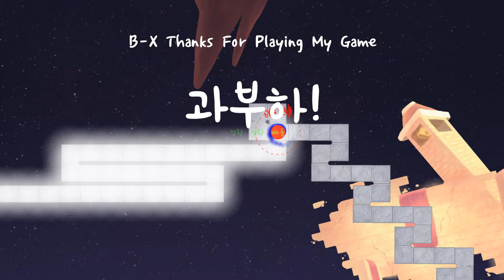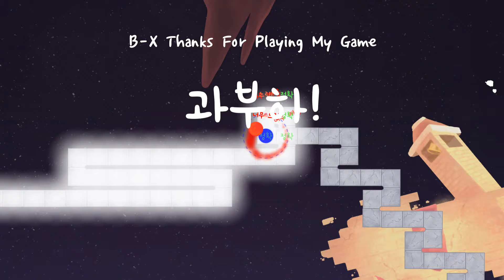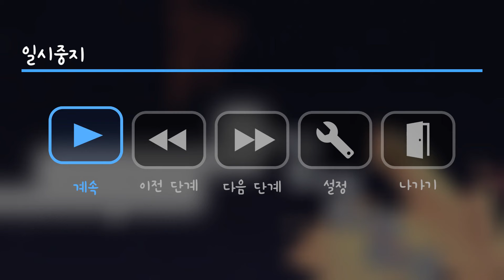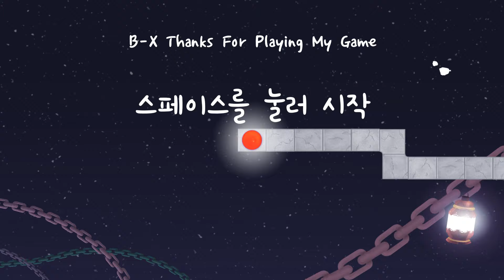A Dance of Fire and Ice (20190731)